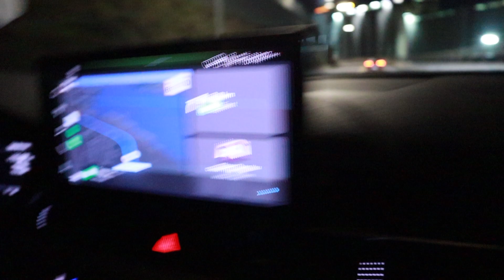Late Night Shenanigans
Some random footage from some random night hehe